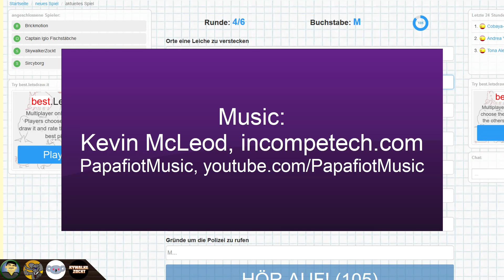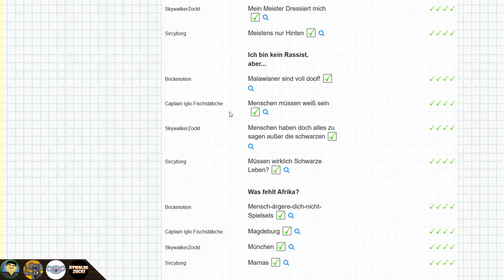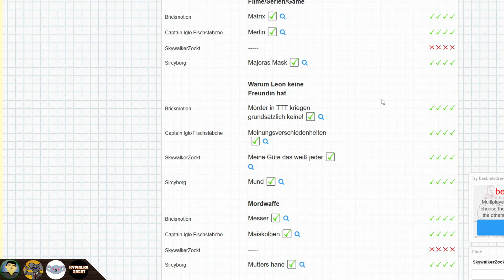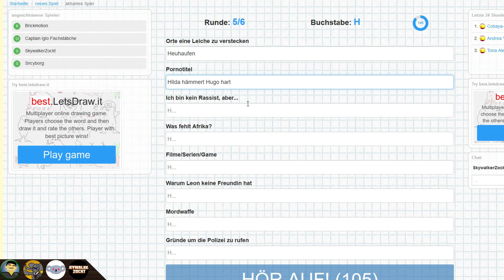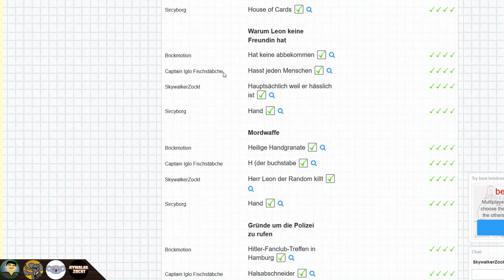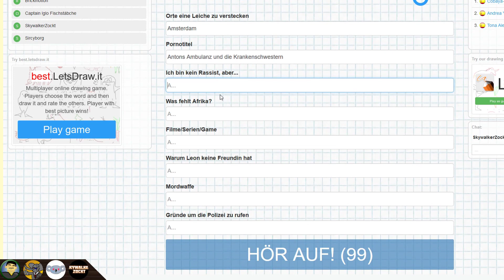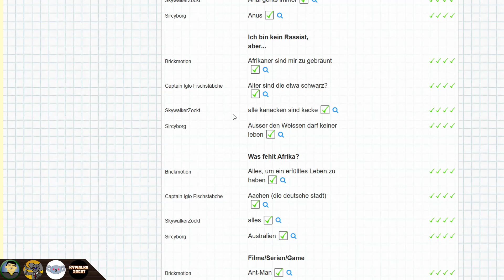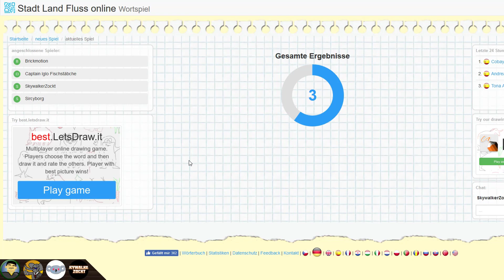Magdeburg in Afrika?! | Stadt Land Fluss ★ RDSQ 26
Da behauptet Ele mal ganz dreist, Afrika würde Magdeburg brauchen. Oder hat es dies vielleicht schon längst? Dies gilt es nun herauszufinden...